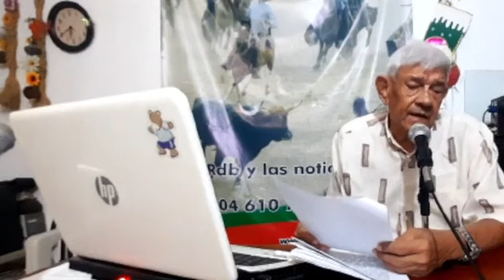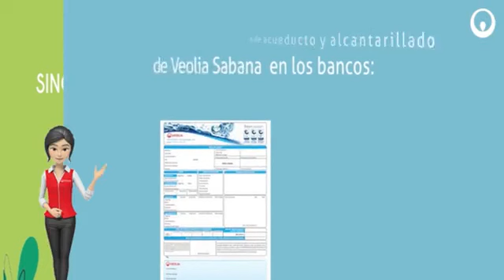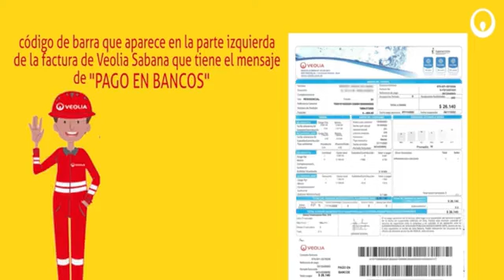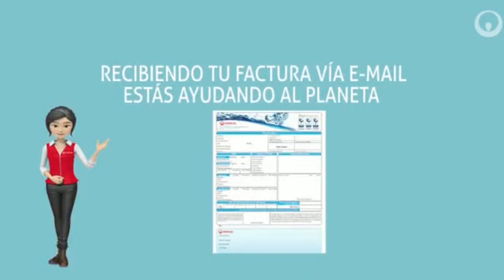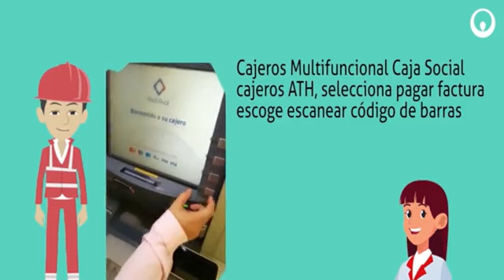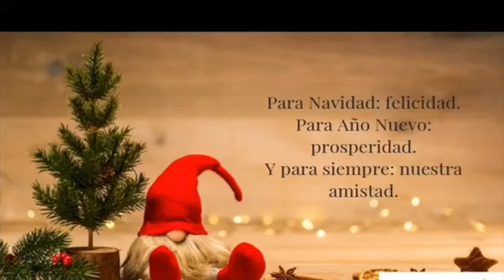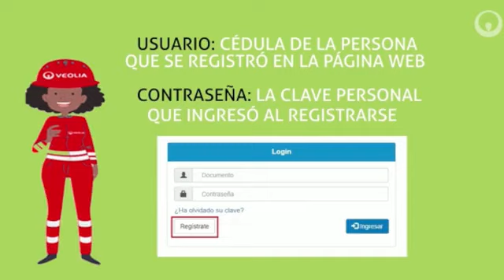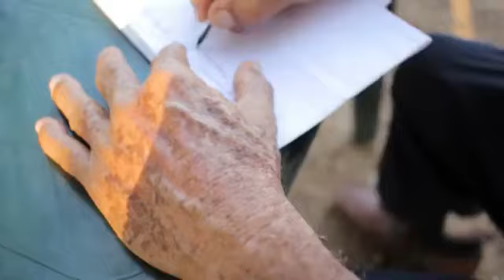RDB Y LAS NOTICIAS